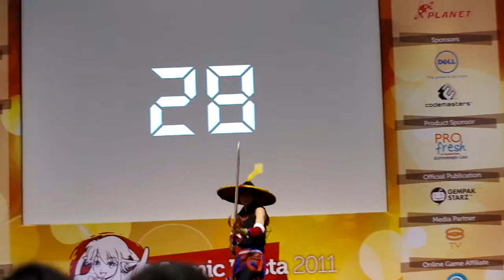Comic Fiesta 2011 Cosplay Competition